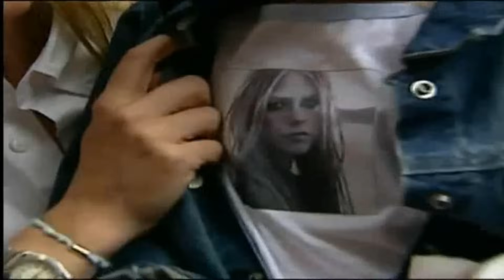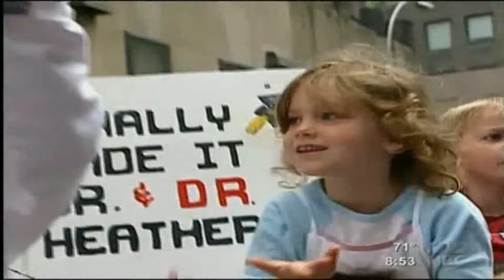I'm With You - Avril Lavigne ( Live In New York ) HD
Ojala Les Guste A Todos